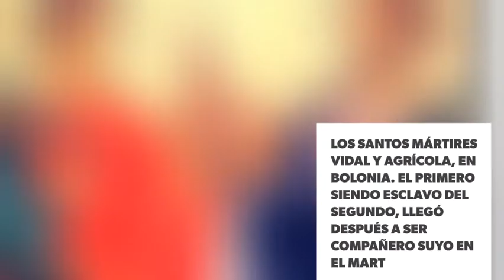Santos del Día- San Vidal y Agrícola (4 de Noviembre)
Santos del Día- San Vidal y Agrícola (4 de Noviembre) (Católicos) @DiosEsPrimeroR